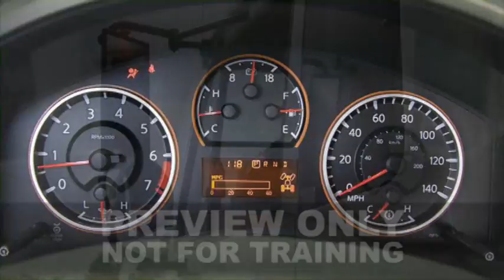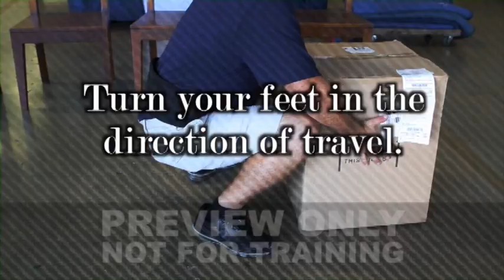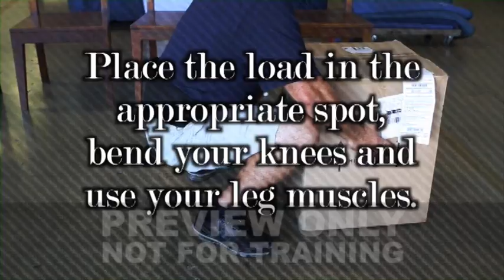Delivery Truck Driver Safety (17013AE)